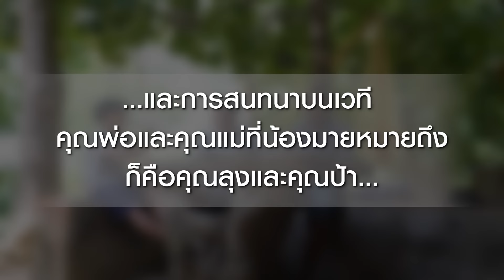แกร่งจนน็อกมวยชายมาแล้ว น้องมาย มวยหญิง พันธุ์ดุ น้ำตาไหล เจอพี่สแตมป์ l SUPER10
หมัด แข้ง เข่า ชัดเจนมากกับภาพความสามารถที่จะมาแสดงให้พวกเราได้เห็น ซึ่งนั่นก็คือ นักมวย นั่นเอง น้องมาย เด็กหญิง รสริน พาหุฬา เดินทางมาจาก จ.ตรัง  พร้อมกับเรื่องราวชีวิตที่เข้มข้น และความสามารถแบบจัดเต็ม
ชีวิตครอบครัวของน้องมายนั้น อาศัยอยู่กับคุณลุง-ป้า เท่านั้น ส่วนคุณพ่อและคุณแม่พาน้องมาฝากไว้กับลุงป้า แต่ก็หายไปไม่กลับมารับน้องมาย ผ่านเวลามาร่วม 10 ปีแล้ว ลุง-ป้า น้องมายนั้นมีรายได้จากการตัดยาง เพื่อหาเลี้ยงครอบครัว แต่รายได้นั้นก็ไม่เพียงพอ จึงต้องมีการหยิบยืมคนอื่น
  น้องมายเริ่มต้นต่อยมวยเพราะว่าได้แรงบันดาลใจและการชักชวนมาจากคุณลุง ซึ่งเป็นนักมวยเก่าและถ่ายทอดวิชานี้ให้กับหลาน ซึ่งน้องมายชื่นชอบและภูมิใจกับการทำสิ่งนี้มาก ๆ เพราะเป็นอีกช่องทางหนึ่งที่สร้างรายได้ให้กับครอบครัว และต้องบอกเลยว่าดีกรีของเจ้าหนูคนนี้ไม่ธรรมดา ชนะน็อกคู่ต่อสู้กับนักมวยชายมาแล้ว 2 ครั้ง ด้วยก้านคอและหมัดน็อก
  งานนี้บอกเลยว่าไม่ธรรมดาเพราะน้องมายจะได้เจอกับไอดอล พี่แสตมป์ แฟร์เท็กซ์ - ONE Championship ที่มาให้กำลังใจน้องมายให้ได้สู้ต่อไป วันนี้จะสนุกแค่ไหน ไปดูกันเลย !!!

ติดตามข้อมูลเพิ่มเติมของรายการได้ที่ เฟซบุ๊ก